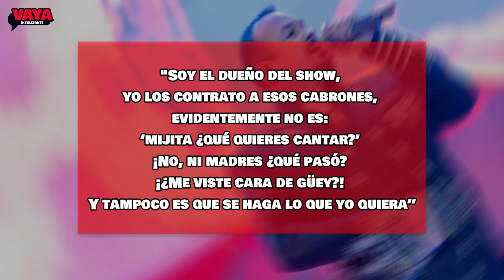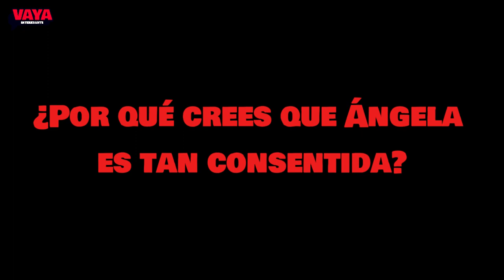LA EXIGENTE LISTA DE ANGELITA ANTES DE CADA SHOW